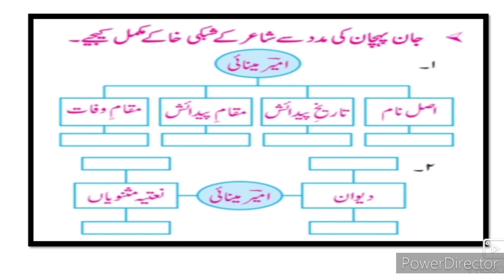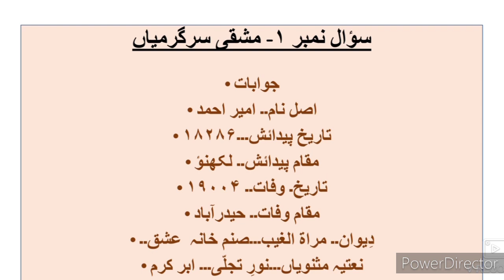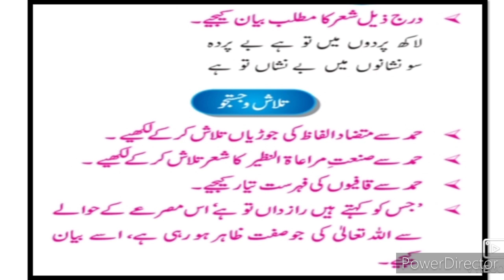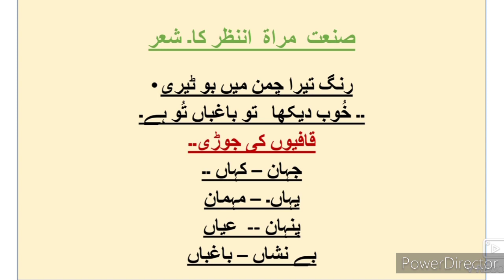8th URDU 1 Humd sawal jawab Urdu Medium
یہ ویڈیو آپ کو اردو میڈیم درسی کتاب اردو نظم 1 کے سوالوں کے جوابات کے بارے میں مکمل معلومات فراہم کرتا ہے۔ یہ ویڈیو طلباء کے لئے مفید ہے۔ یہ ویڈیو طلبہ کو مزید سیکھنے میں مدد دیتی ہے۔
This video is useful for students. Urdu medium channel by sir Abdul sattar khan provide you essential Urdu medium content of Marathi composite, history, geography, English, Urdu etc.
8th Urdu ll سبق نمبر 9 فقير video gives you complete information and explanation about the chapter. Urdu Medium Channel by sir Abdul Sattar Khan provide quality education for students of urdu medium school viiith class urdu